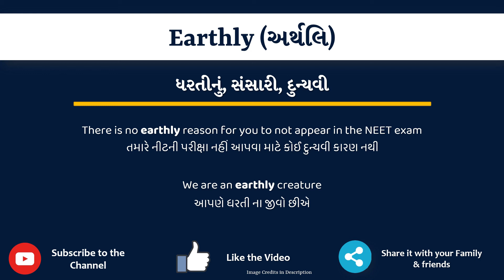Earthly meaning in Gujarati | Earthly no arth shu che | explained Earthly in Gujarati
આ વિડિયો માં તમે Earthly નો Gujarati માં અર્થ સમજશો અને એની સાથે Earthly નું pronunciation પણ શિખશો. એટ્લે કે તમે Earthly ના meaning ની સાથે સાથે એ પણ શિખશો કે Earthly ને કેવી રીતે બોલાય, Earthly ને બોલવાની સાચી રીત કઈ છે.

તો બસ એક મિનટ માં શીખો Earthly શબ્દ ને.
Lets learn Gujarati Meaning of Earthly in detail

Earthly નો gujarati માં meaning

Earthly ના આ examples થી સમજીએ

There is no earthly reason for you to not appear in the NEET exam

We are an earthly creature